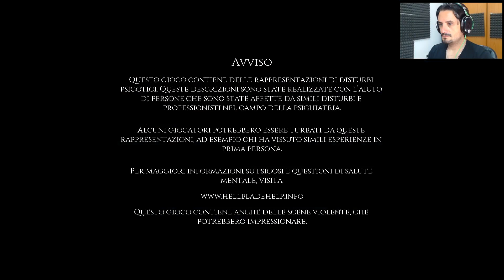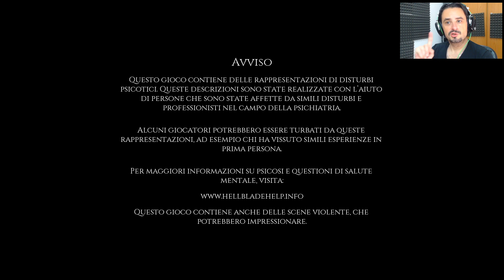Hellblade Senua's Sacrifice Gameplay ITA 1 - La Prima Partita di Hellblade Senua's Sacrifice PS4 Pro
Dai creatori di Heavenly Sword, Enslaved: Odyssey to the West e DmC: Devil May Cry, arriva il brutale viaggio di una guerriera nel mito e nella follia.

Ambientato nell'era dei vichinghi, il gioco narra la storia di Senua, una tormentata guerriera che intraprende una missione visionaria nell'inferno vichingo per salvare l'anima del suo amore perduto.